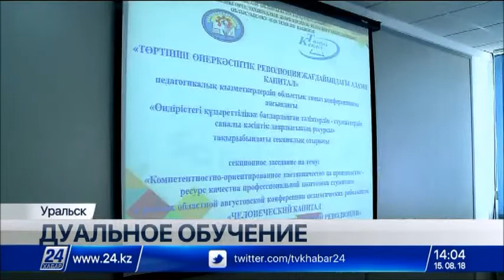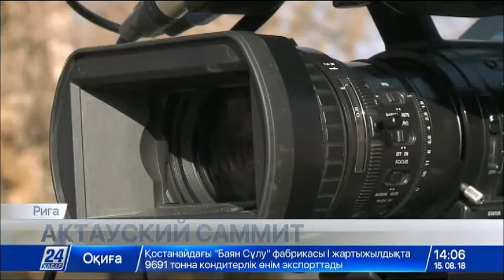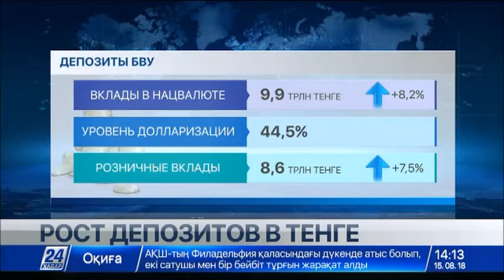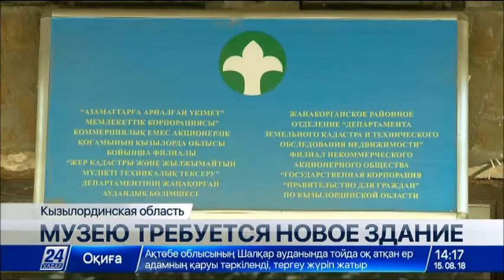Выпуск новостей 14:00 от 15.08.2018